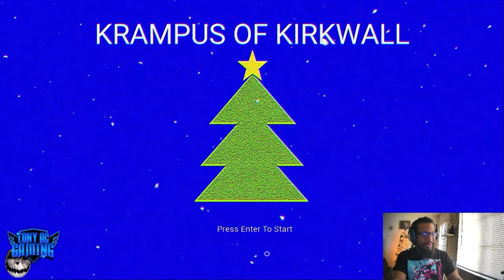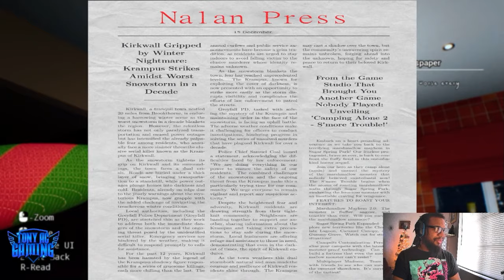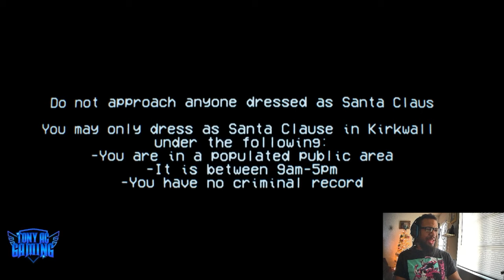Make sure you lock all doors - Krampus of Kirkwall indie horror game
I’m happy you clicked on my video! Hopefully, this video made you stay for good!